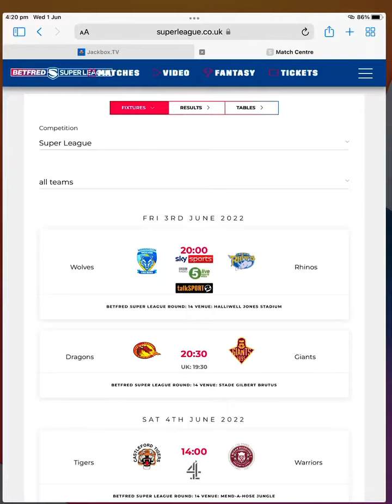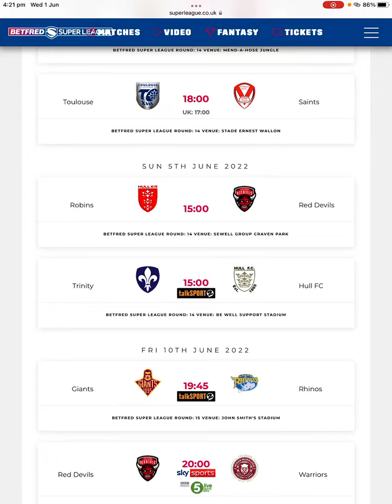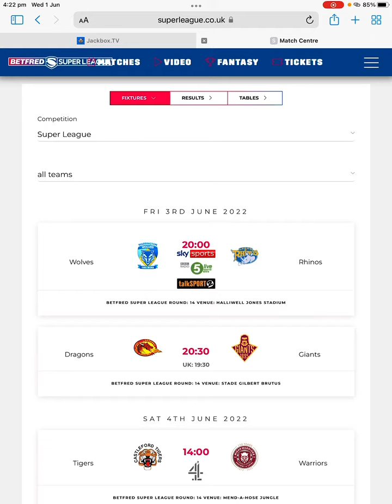Betfred super league tips round 14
Here’s my tips for round 14